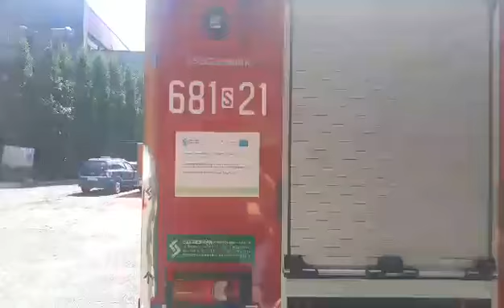Prezentacja wozu 681(S)21 - GBA 2,524 Iveco EuroCargoPS Szczęśniak JRG Zawiercie